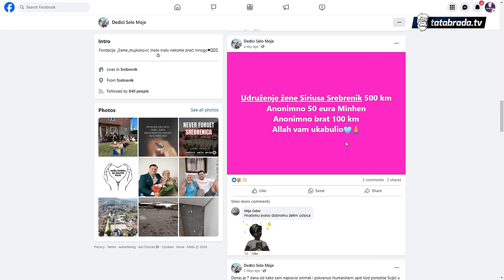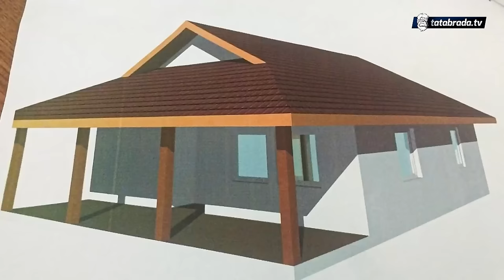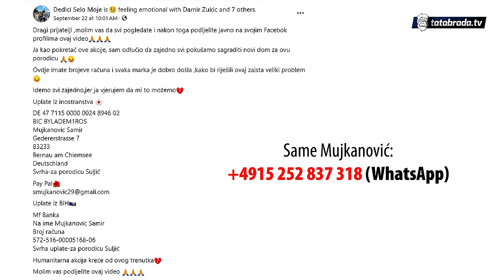Nije svejedno napustiti SVOJ DOM sa dvoje djece!